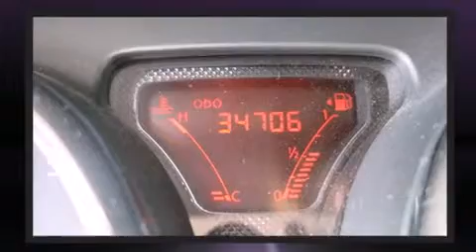2012 Nissan Versa 1.6 SV Sedan in Anjou, QC H1E 7K7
Nissan Gabriel
7010, Henri Bourassa

Voici votre prochain coup de foudre: la Nissan Versa 2012. Affichant moins de 35 000 km au compteur, cette berline 4 portes met la priorit�� sur le confort, la s��curit�� et son c��t�� pratique. Ce v��hicule �� traction poss��de une transmission automatique et un efficace moteur 4 cylindres. Nissan a port�� une attention particuli��re �� l'assemblage et �� la finition, par exemple: l'ouverture automatique de la glace du conducteur, un compte-tours, un ordinateur de bord, des si��ges baquets �� l'avant, une banquette arri��re �� dossiers rabattables s��par��s, colonne de direction inclinable, et le t��l��d��verrouillage. Le syst��me audio comporte un lecteur CD ainsi qu'une radio AM/FM, et 4 haut-parleurs parfaitement positionn��s. Nissan accorde la priorit�� �� la s��curit�� et la protection en incluant: rideaux gonflables pour prot��ger la t��te, coussins gonflables lat��raux �� l'avant, syst��me antipatinage, syst��me d'assistance au freinage, un avertisseur d'urgence, et freins antiblocage. Ce v��hicule a ��t�� con��u en fonction d'exigeants imp��ratifs de s��curit��, vous partirez l'esprit tranquille. Voici un v��hicule d'occasion certifi�� qui a pass�� haut la main l'exigent processus de certification de Nissan, qui comprend une inspection compl��te en 156 points! Notre personnel comp��tent est �� votre disposition pour r��pondre �� toutes vos questions. Nous vous aiderons �� trouver le bon v��hicule au prix qui respecte votre budget. Nous sommes l�� pour vous aider.